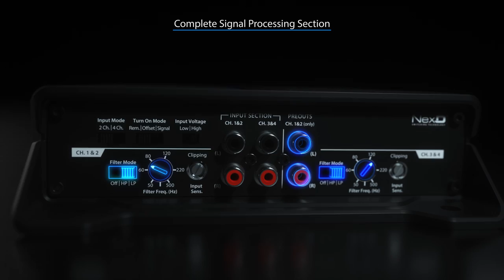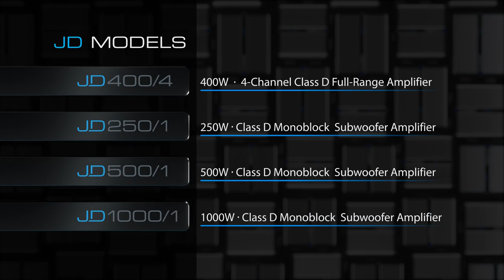JL Audio JD Amplifier | Product Spotlight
Ready for a power up?

JD amplifiers apply our core amplifier technologies and a generous feature set to deliver fantastic value. The amplifier section is 100% JL Audio, with our exclusive NexD™ switching technology for superior fidelity and efficiency.